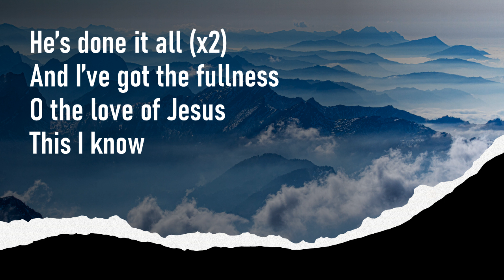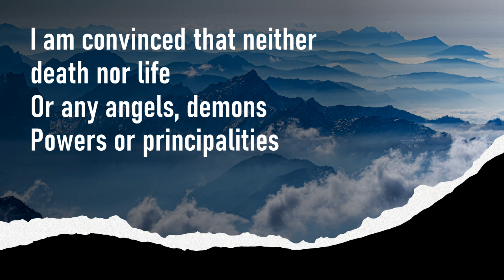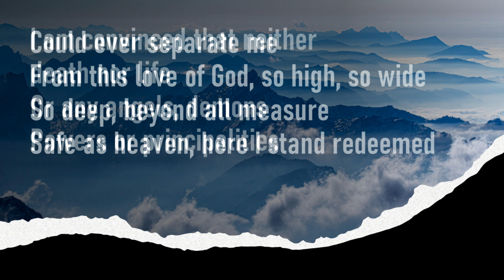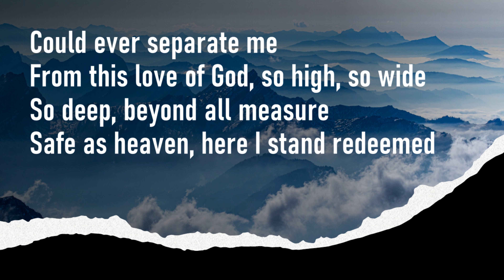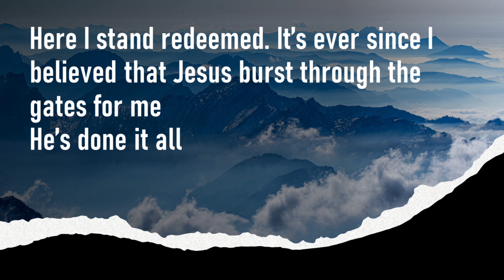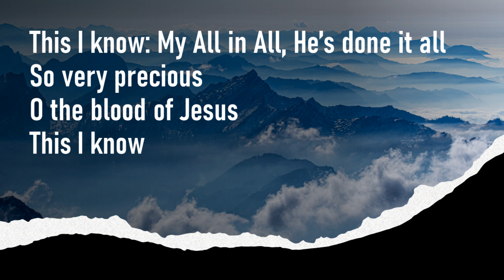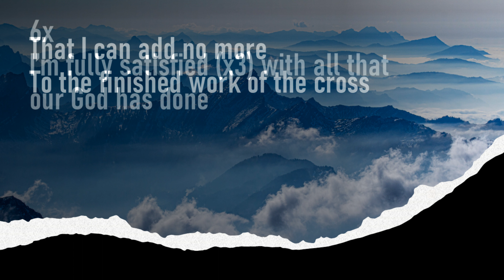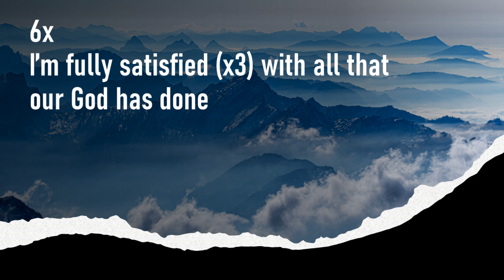He's done it all - Godfrey Birtill with lyrics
Godfrey Birtills songs are anointed music touching the heart of Gods children! Please support the ministry of Godfrey by buying his music

About us: we are a Flemish prayer ministry.

GewoonBidden.be is een Vlaamse gebedsbediening